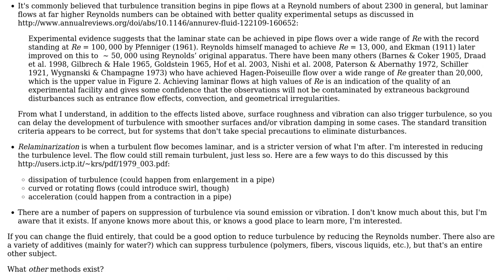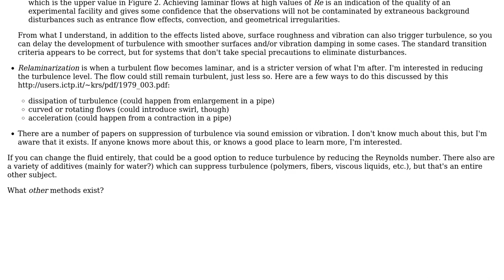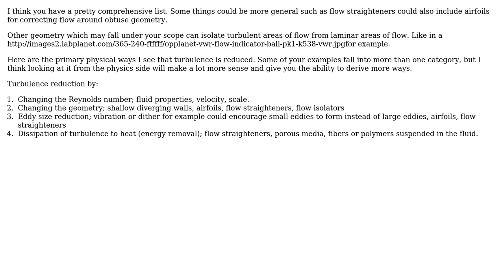Engineering: Ways to reduce turbulence in internal flows (4 Solutions!!)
Engineering: Ways to reduce turbulence in internal flows

With thanks & praise to God, and with thanks to the many people who have made this project possible! | Content (except music & images) licensed under CC BY-SA | Music | Images & others | With thanks to user mustang user mart user George Boswell user ericnutsch user Ben Trettel user AndyT and the Stack Exchange Network Trademarks are property of their respective owners. You are responsible for your own actions.